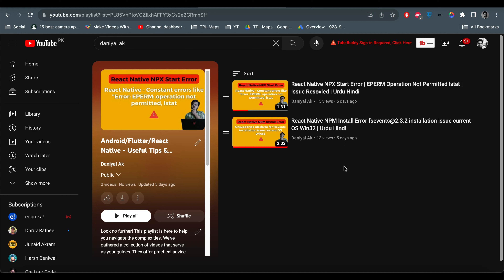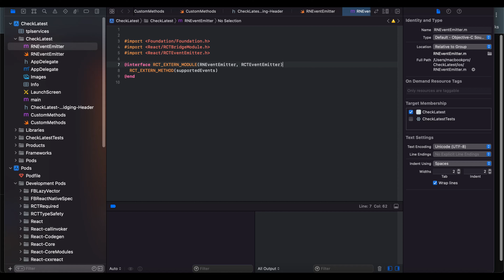How to Clean Derived Data in Xcode?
In this video we will learn how to delete xcode derived data.